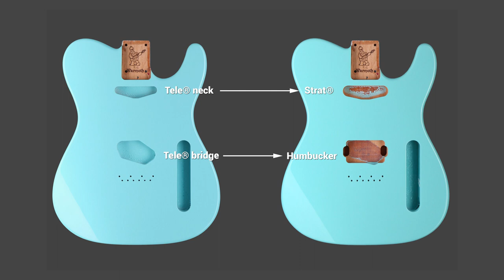Is this a Warmoth Screw-up? (Hint: It's Not)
To see all our pickup rout options for guitar, go